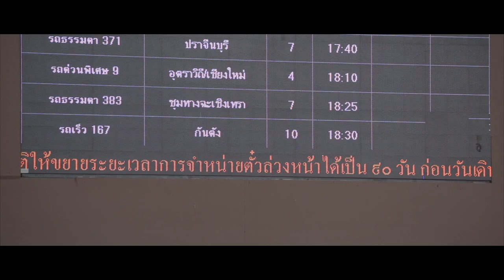VLOG EP 1: Train Station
Our first official vlog!! This is a first step to record our modeling photography life of Rodniyom Production please enjoy!!